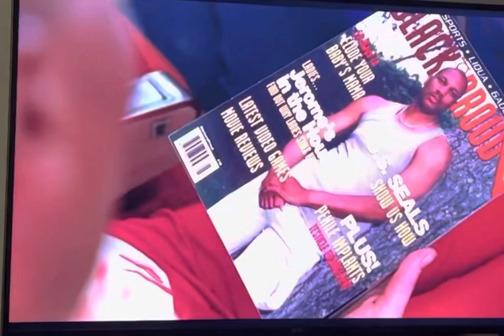Soul Plane- Jerome